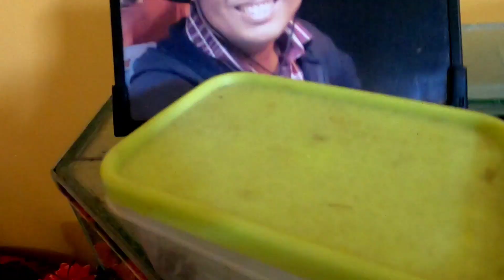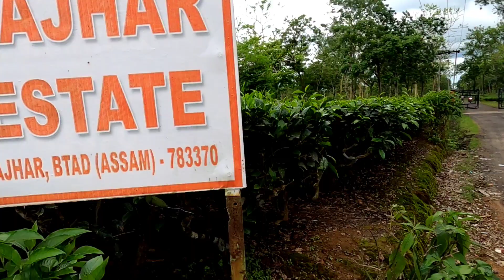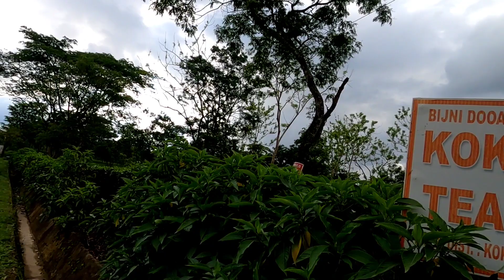কোকৰাঝাৰ পাৰ্ট ২॥Kokrajhar part 2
Kokrajhar  is a town in the Bodoland Territorial Region an autonomous territory in Assam, one of the North Eastern States of India.

Kokrajhar town is located along the bank of Gaurang River. The North East Indian Railways divides the city into two divisions, north and the south Kokrajhar. Kokrajhar town is the headquarters of Kokrajhar district .

Thanks a lot for watching my video. Press "Like" if you enjoyed watching it and also "COMMENT" down below if you want to suggest something.